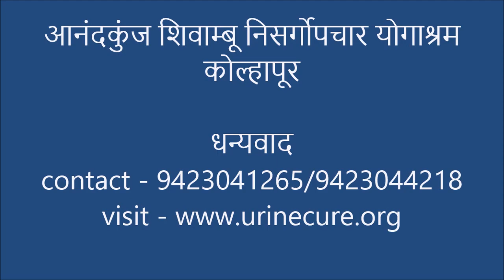गंभीर स्वरूपाच्या संधीवाता पासून सुटका झाली व नवीन आयुष्य मिळाले. - योगेश पस्तापुरे